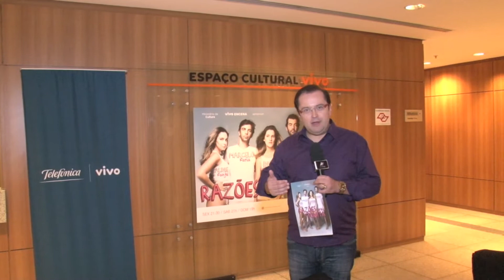RAZÕES PARA SER BONITA - estreia em São Paulo | Cultura em Cena | Antonio Carlos Gomes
Antonio Carlos Gomes acompanhou pelo Programa Cultura em Cena a estreia da peça "Razões para ser Bonita" o espetáculo conta a história A obsessão da sociedade moderna pela aparência é o tema da peça que encerra uma trilogia do dramaturgo americano Neil LaBute, considerado um dos principais autores do teatro contemporâneo.

O texto narra uma história marcante sobre a relação entre quatro amigos que demonstra quanto o padrão de beleza vigente pode fazer sofrer e provocar angústias.

Steph (Ingrid Guimarães) fica sabendo que seu namorado Greg (Gustavo Machado), comentou com um amigo que acha o rosto dela "apenas comum". Steph fica transtornada e termina a relação com Greg por não suportar conviver com um homem que não a ache bonita. A partir daí, uma sucessão de discussões e cenas bem humoradas faz com que Greg veja o seu mundo desabar.

Enquanto isso, Leo (Marcelo Faria), o melhor amigo de Greg, se divide entre achar o máximo namorar uma mulher linda, Carla (Aline Fanju), e ter um caso com uma menina mais jovem e ainda mais linda. Carla, que é amiga de Steph, enfrenta as dificuldades de ser uma mulher muito bonita.

Todos na peça, de alguma forma, estão presos ao modelo que valoriza o poder da beleza e da juventude.

COMENTE E CURTA nossas matérias Saiba tudo sobre Teatro e Musicais

Muito obrigado,

Antonio Carlos Gomes - mande sua pauta - divulgue sua marca

Programa: Cultura em Cena
Reportagem: Antonio Carlos Gomes  - apresentador - entrevista
Imagens: Rafael Campos
Compasso Filmes